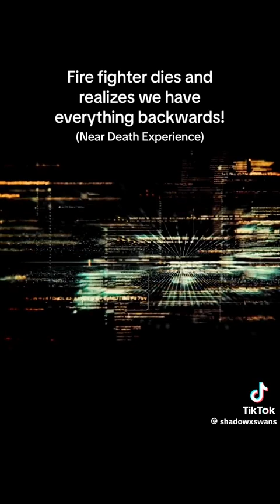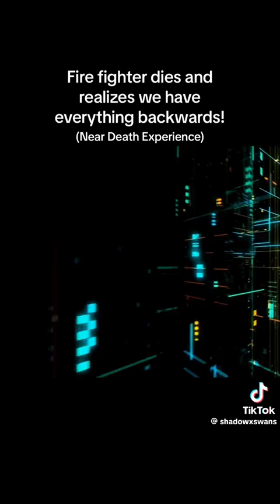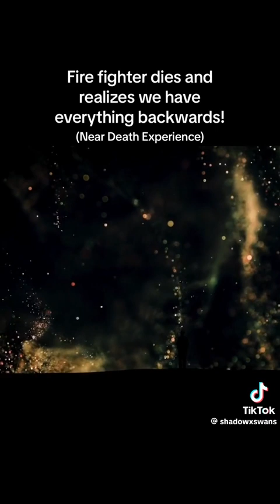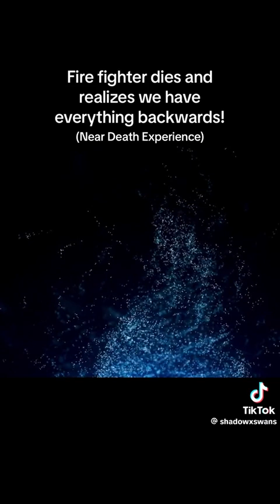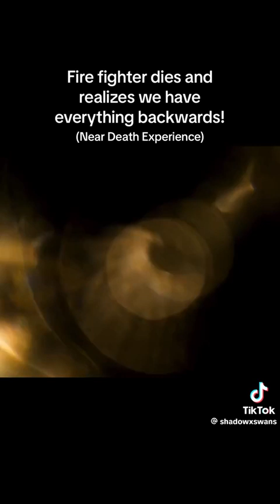Die and comes back to life! Listen to his story- Did this really happen 😧